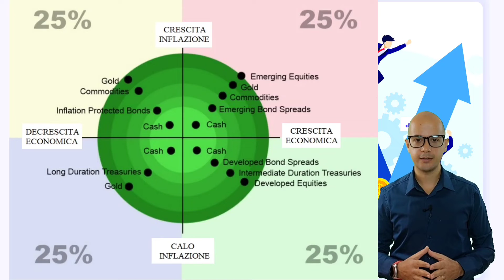Non fare questo errore, diversifica i tuoi investimenti!!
Se vuoi proteggere i tuoi soldi devi conoscere e sfruttare la diversificazione